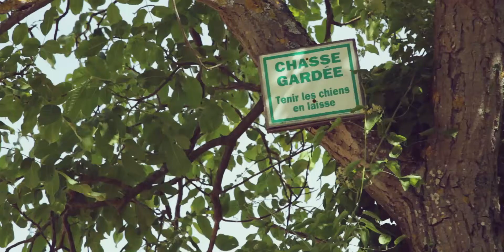Chasse Gardée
Les Mod'Est en partenariat avec Maxime Marion
Le randonneur : Nicolas Ruhlmann
Le gendarme : Pierre Spielmann